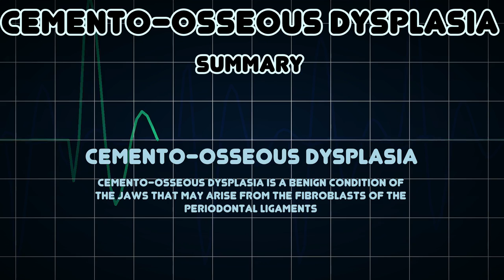Cemento-osseous dysplasia (Medical Condition)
Symptoms, risk factors and treatments of Cemento-osseous dysplasia (Medical Condition)

Cemento-osseous dysplasia is a benign condition of the jaws that may arise from the fibroblasts of the periodontal ligaments